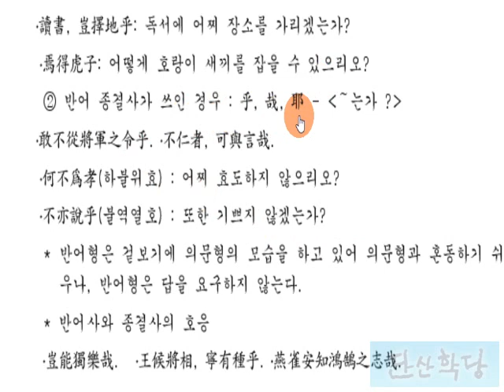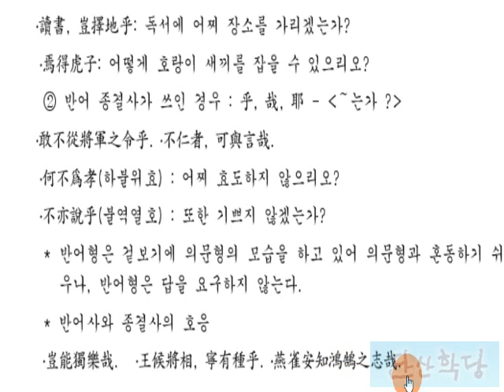한문 문법: 반어형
한문, 문법, 한문 문법 강의, 한문 문법 설명 文章의 形式-반어형 문장 해석법